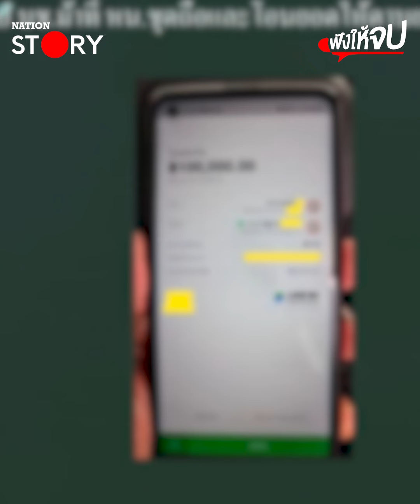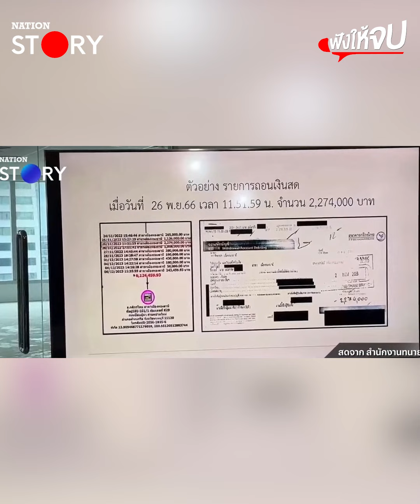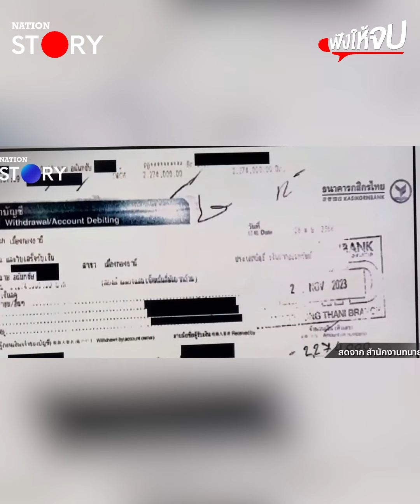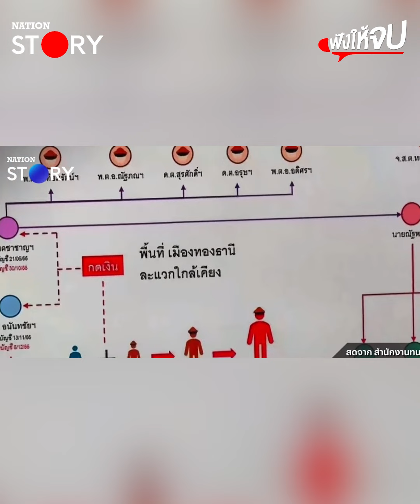แฉแหลก ! สาวเส้นเงินถึง “บิ๊กต่อ” | ฟังให้จบ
แฉแหลก ไม่กลัวตาย ! ทนายตั้มเปิดหลักฐานเด็ด “สลิปโอนเงิน”  “วงจรปิดดาบตำรวจกดเงิน” สาวเส้นทางการเงิน โอนถึงนามสกุล “สุขวิมล”